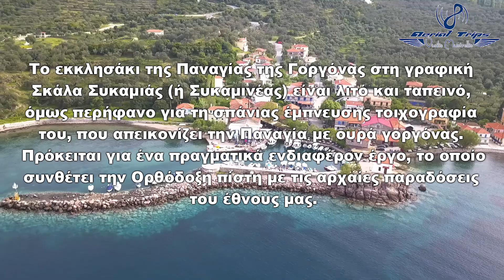SKALA SKAMIAS LESVOS - Παναγία Γοργόνα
Η Σκάλα της Συκαμιάς, ένα ψαροχώρι μια στάλα μικρό, έχει τέτοια αύρα και φυσική ομορφιά, που αποτελεί ιδανικό προορισμό για όσους θέλουν ήσυχες, ξεκούραστες διακοπές κοντά στη φύση. Κι όποιος βρεθεί εκεί δύσκολα θα θέλει να φύγει.

Σήμα κατατεθέν του χωριού η Παναγιά η Γοργόνα, το ξωκλήσι που ορθώνεται πάνω στον μεγάλο βράχο μπροστά στο λιμανάκι με τα ψαροκάικα, τις τράτες και τα τρεχαντήρια. Το βράχο αυτό τον λένε οι παλιοί «Της Παναγιάς τα ράχτα». Όπως λέει και ο Μυριβήλης, «...ανεβαίνεις στα ράχτα, γυρίζεις μια βόλτα τη ματιά ένα γύρο, στεριάς και πελάγου, και δακρύζει το μάτι σου. Ένα αναγάλλιασμα στάζει από τα δέντρα, αναβρύζει από τα καστανά και κόκκινα χώματα, από τις πέτρες και τα νερά»*. Αυτή είναι η αίσθηση που έχει κανείς στη Σκάλα: ότι οι έγνοιες και τα προβλήματα μπορούν να περιμένουν, δεν έχουν χώρο σε τούτη τη χαλάρωση και τη γαλήνη.